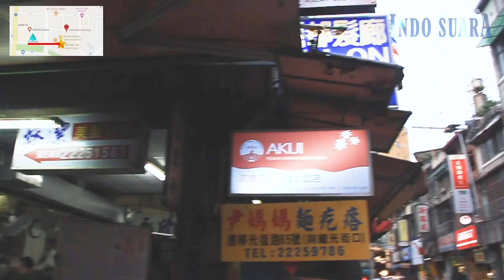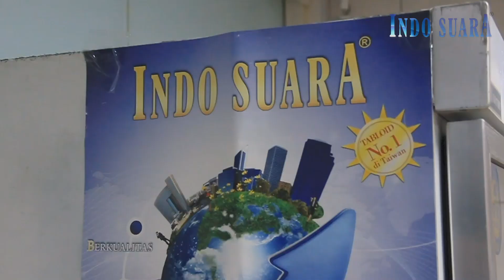ISGREBEK: Cara Jalan Menuju IsLife Taichung (Toko Indo)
Alamat ISLife Taichung:
No.16, Cheng Gong Rd, Lane 90 Central Dist. Taichung City